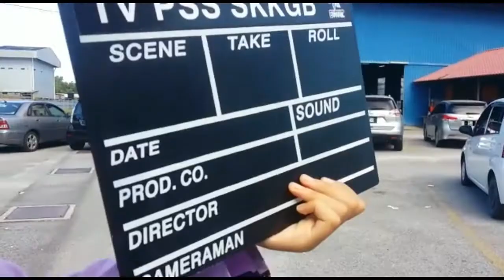EPISOD 79: KEJOHANAN FUTSAL MGB NEGERI TERENGGANU 2017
EPISOD 79: KEJOHANAN FUTSAL MGB NEGERI TERENGGANU 2017 SEMPENA SAMBUTAN HARI GURU 2017.24 APRIL 2017 DI ARENA SPORT CENTRE  GONG BADAK KUALA NERUS TERENGGANU